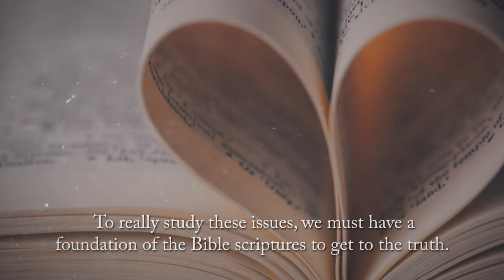Chasing the Wind by Dr. Terry M. Reed